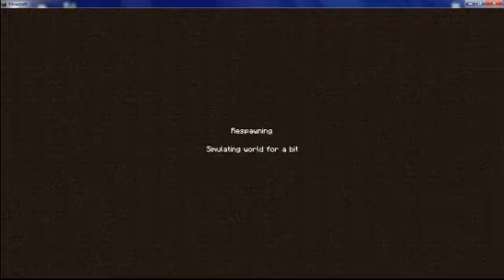Minecraft- finding a lot of diamonds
The last time that i dug under i pumkin, i got a bunch of iron ore. So i did it again and i found all of these diamonds! I found a total of 734 diamonds in that cavern!